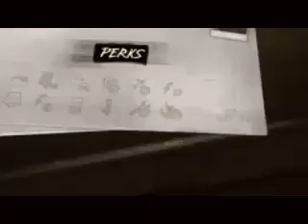видеоигра суперкар город Xbox One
Я буду бить любого из вас дураков , которые хотят бросить мне вызов . Ялидер геймплея . Forza , GT5 , и все !